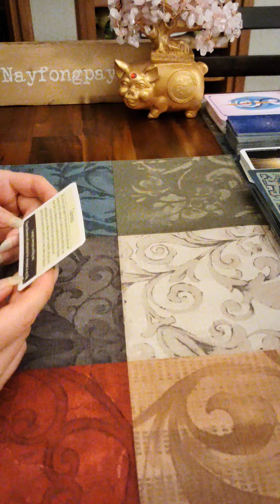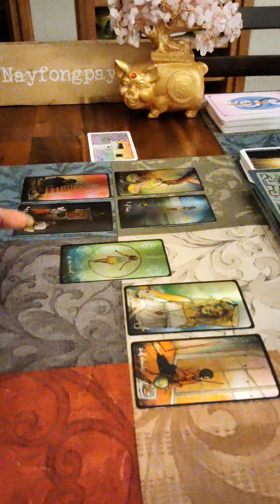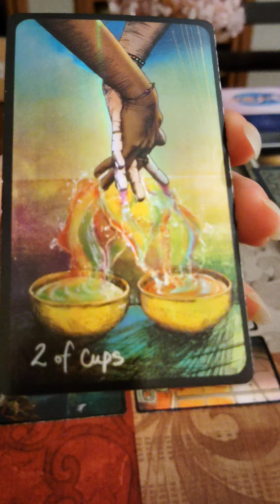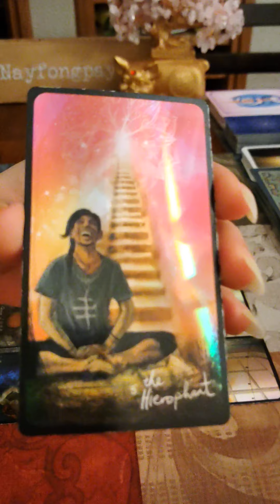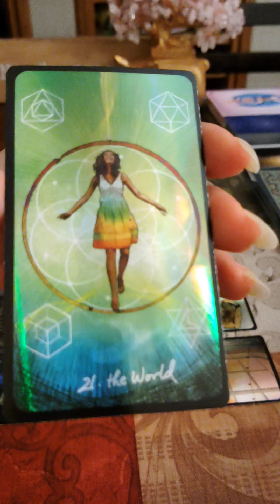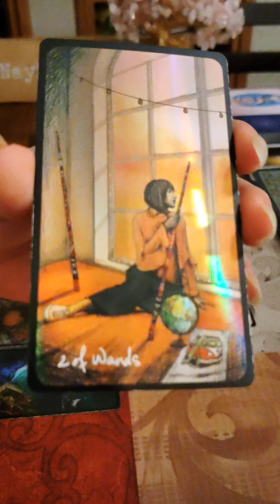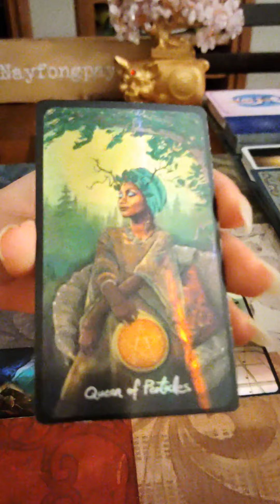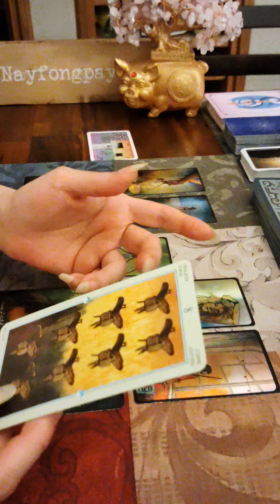Cancer Tarot Reading..The Need To Move On!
Cancer general reading for this upcoming week.